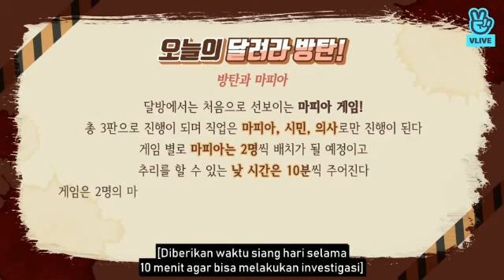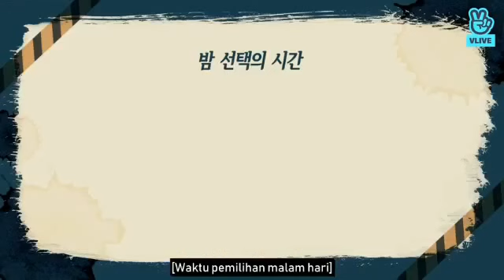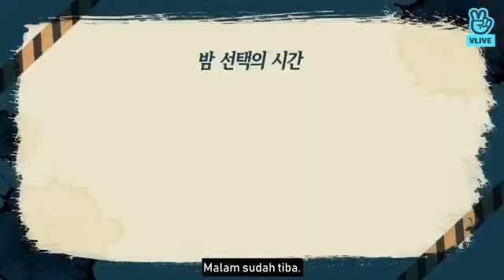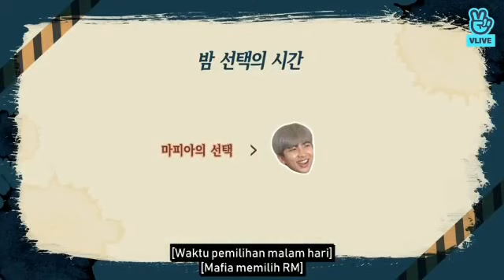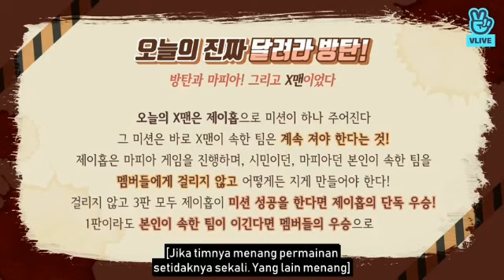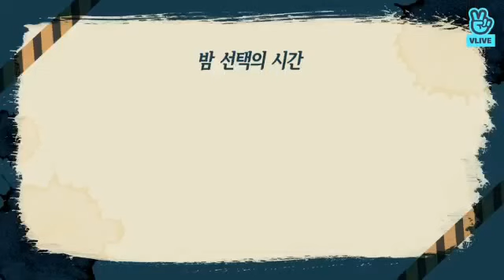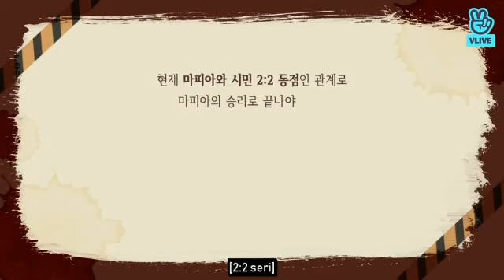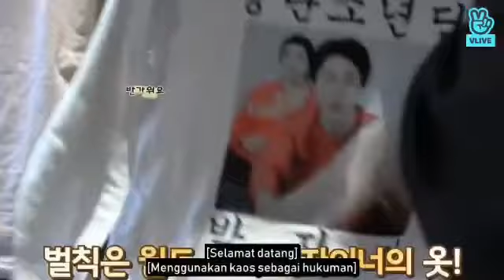RUN BTS sub indo eps 72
Mafia game

Terima kasih